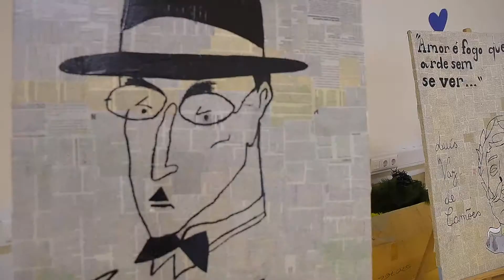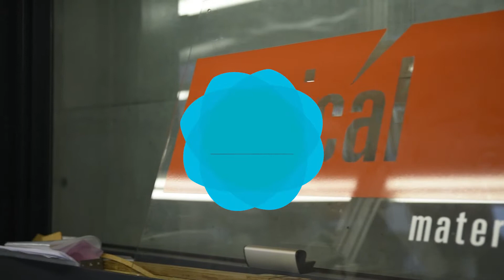Ensino Secundário Colégio do Ave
Filme Promocional Ensino Secundário
2018